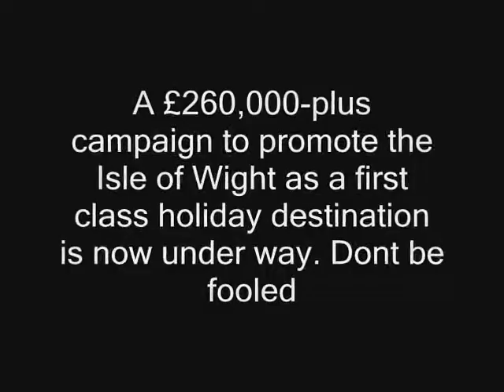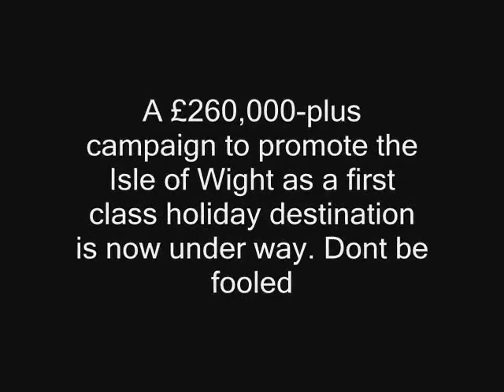Conservative Council Campaign Just Add Water Part 2 | Sandown Isle of Wight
AN INTERNATIONAL campaign to promote the Isle of Wight as a first class holiday destination is under way. The Isle of Wight's marketing campaign for tourism 'Just Add Water' will this year have a greater emphasis on on-line marketing using for the first time popular social networking sites. This includes Facebook and YouTube, where more user-generated content can be used such as videos and photos, as well as visitors and residents comments. Flickr and Twitter will also be used, with the council actively encouraging Islanders to upload their images of the Island. Online search engines Google and Yahoo are also being used to promote the Island with the use of online adverts, with the tourism heavily promoted. Another new innovation is the display of promotional material on moving LED screens in central London during peak commuter times. The £260,000-plus campaign also involves more traditional types of advertising such as billboards, national newspapers, magazine advertising and ads on the London tube network. "The campaign builds on the tried and tested advertising media but for the first time really raises the Island's profile on social media sites which are becoming more and more influential in terms of leading people to a holiday destination," said John Metcalfe, IW Council deputy director of economy and tourism. "Social network marketing offers up a whole new dimension to the campaign and does so in a particularly cost effective way" Isle of Wight Council Cabinet member responsible for tourism George Brown said "With the so-called 'staycation' holiday still popular, we must position the Isle of Wight so that it is uppermost in people's minds when they are thinking of a quality holiday destination. "While traditional marketing methods are valid and successful, it is important we have a greater focus towards online and social networking marketing because sites such as YouTube and Facebook have millions of users, all of whom could be potential visitors" The Just Add Water campaign is also promoting the Isle of Wight Chamber of Commerce, Tourism and Industry (IWCCTI) 2010 Isle of Wight Accommodation Guide which is available from Tourism Information Centres throughout the country The IWCCTI General manager Dean Pascall said "We have received excellent feedback from Industry on the quality and new look of this year's Accommodation Guide. With a speedy distribution network already underway, this is going to support the Campaign's promotion of the Island as a great holiday destination and tourism product". Another feature of the 2010 Just Add Water campaign is that, while focussing activity during the months when most people traditionally book, it ensures the Island has a year-round presence to attract the people who book their holidays at the last minute and during 'out of season' months.